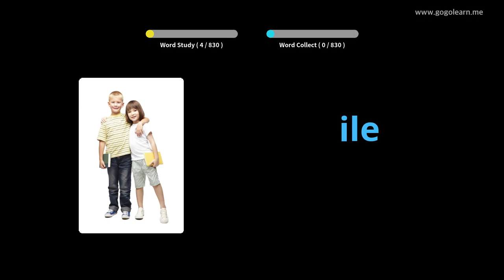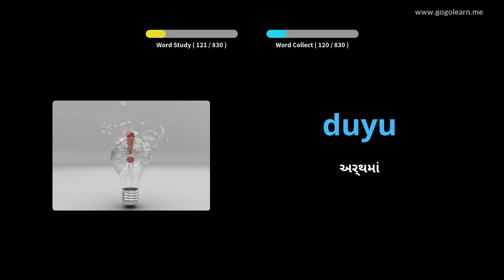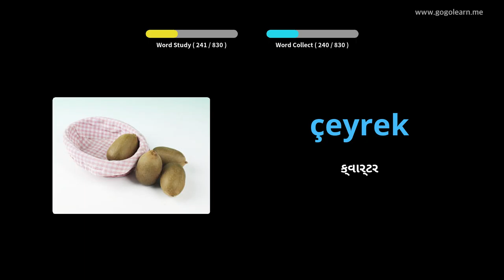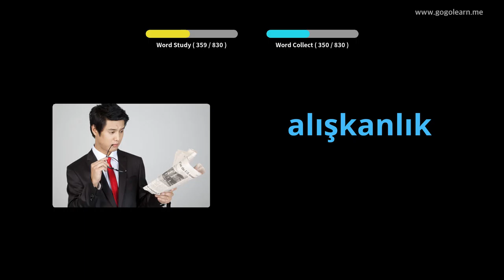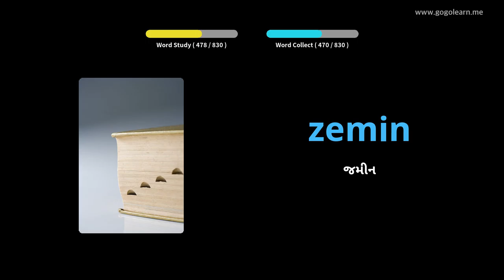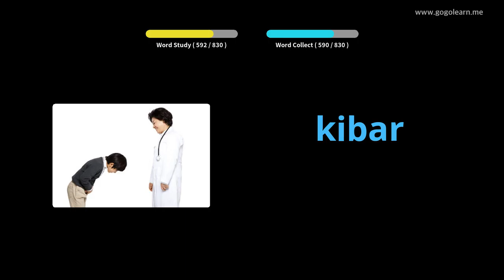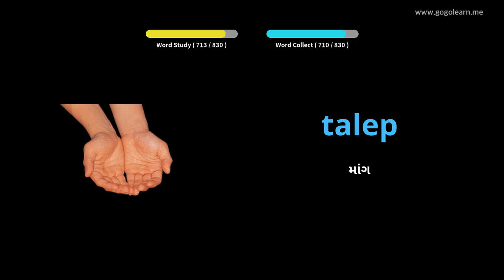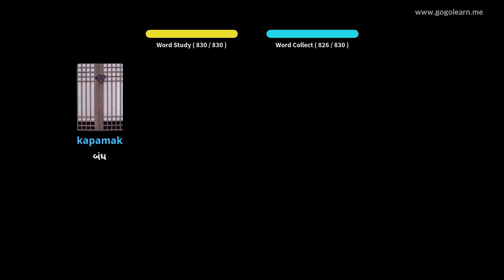સૂતી વખતે ટર્કીશ શબ્દભંડોળ સાંભળવું | Golearn